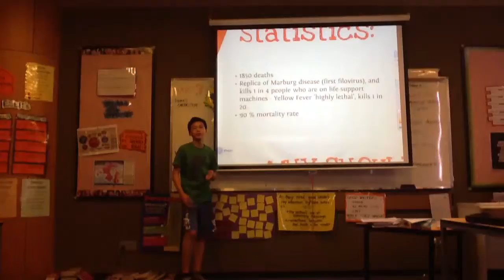Leslie, Matthew - Ebola (part 2)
Here is the continuation of the first presentation.